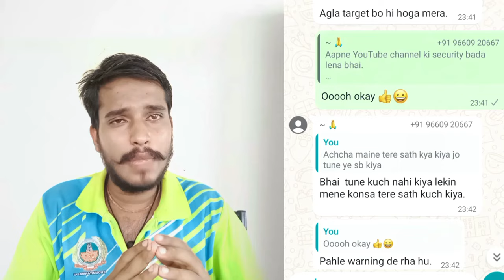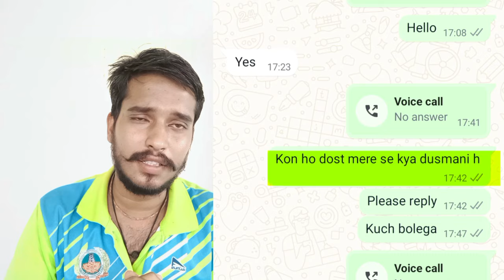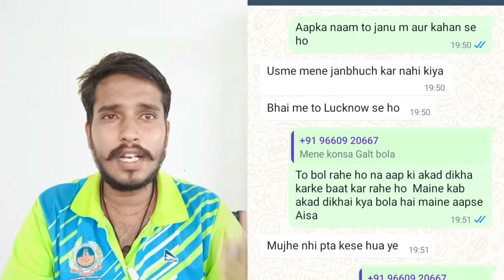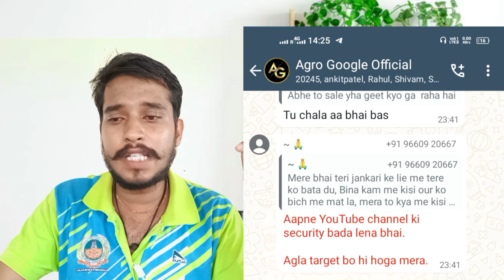मेरे YouTube चैनल पर ICAR Paid Counsellor Ke Chamche का हमला – जानिए पूरी कहानी!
Join Our ICAR Counselling hepl program 2024
 ✅Counselling Fee :- 199/-₹
💚ICAR  + JET councelling guidence + Spot counselling:- 199/- ₹
✔️सबसे कम fee में पुरी ICAR Counselling में full Support
⭕️Limited Seats(50) ✅️ Hurry up
 ️ Pay Here :-
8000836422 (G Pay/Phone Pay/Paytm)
🚀 Complete Guidance Related ICAR councelling

For join our ICAR councelling help program 2024 kindly fil this Google form
(2024)

about video:
Hello Agro Google family,

I’m deeply distressed to share a troubling update with you. Recently, my WhatsApp group was hacked, and now, incredibly, my YouTube channel is also under attack by an associate of an ICAR Paid Counsellor. This situation has caused immense stress and disruption in my life.

In this video, I’ll explain:
- The shocking details of how my accounts were targeted.
- The impact this has had on my work and personal life.
- My ongoing struggle to regain control and secure my accounts.

I never imagined I’d face something like this, and I’m reaching out to you, my supportive community, for understanding and encouragement during this difficult time. Your support means the world to me as I navigate through this challenging period.

Please watch, and if you feel moved, any words of encouragement or support in the comments would be greatly appreciated. Thank you for standing by me.

Warm regards,

Agro Google

keywords for reference:
1. **ICAR 2024 Counseling Process**
2. **ICAR 2024 Choice Filling Guide**
3. **ICAR 2024 Cutoff Marks**
4. **ICAR 2024 Result Declaration**
5. **ICAR 2024 Admission Process**
6. **ICAR 2024 Seat Allotment**
7. **ICAR 2024 Counseling Dates**
8. **ICAR 2024 Document Verification**
9. **ICAR 2024 Application Process**
10. **ICAR 2024 Merit List**
11. **ICAR 2024 Counseling Steps**
12. **ICAR 2024 Result Next Steps**
13. **ICAR 2024 Seat Matrix**
14. **ICAR 2024 Choice Filling Procedure**
15. **ICAR 2024 Eligibility Criteria**
16. **ICAR 2024 Counseling Registration**
17. **ICAR 2024 Admission Guidelines**
18. **ICAR 2024 Post-Result Process**
19. **ICAR 2024 Counseling FAQs**
20. **ICAR 2024 Admission Timeline**
21. **WhatsApp Channel Hacked**
22. **YouTube Channel Security Issues**
23. **Hacked Accounts Recovery**
24. **Cyber Attack Stories**
25. **Online Account Security Tips**
26. **Protecting Social Media Accounts**
27. **Dealing with Hacking Scandals**
28. **ICAR Cyber Threats**
29. **ICAR Hacking Incident**
30. **Online Security Breaches**